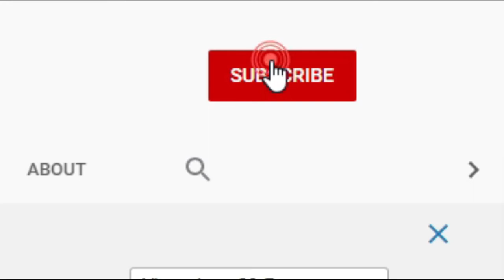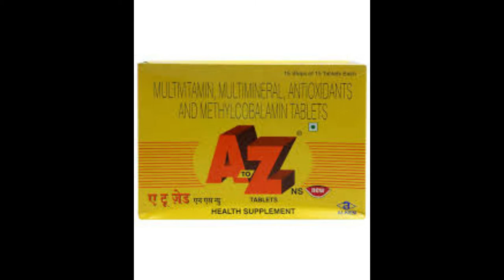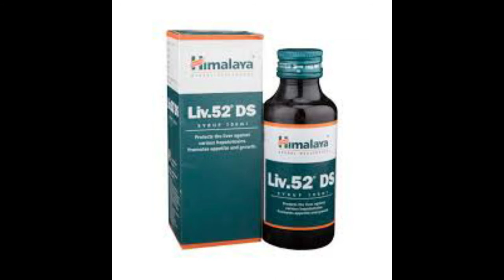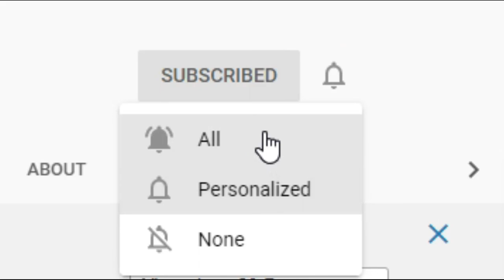15 दिनों में स्वाभाविक रूप से तेजी से वजन बढ़ाने की गारंटी | how to gain weight fast in 15 days